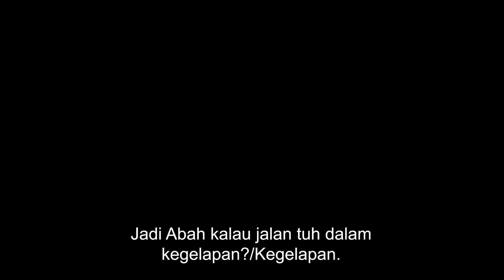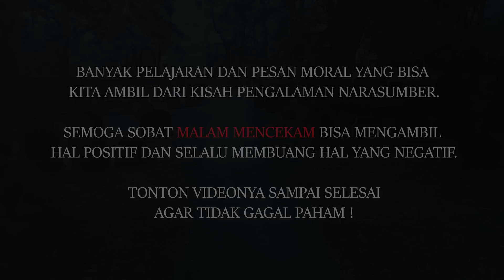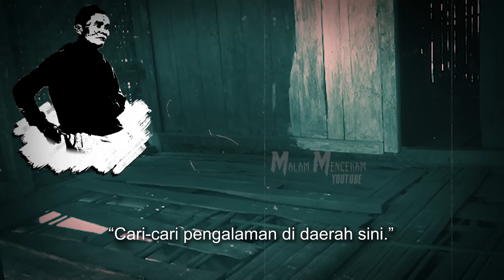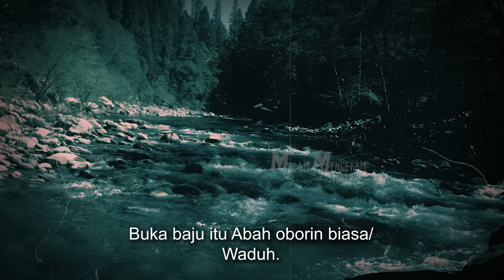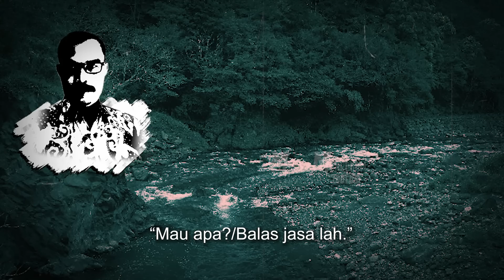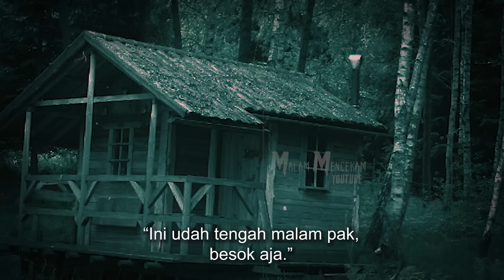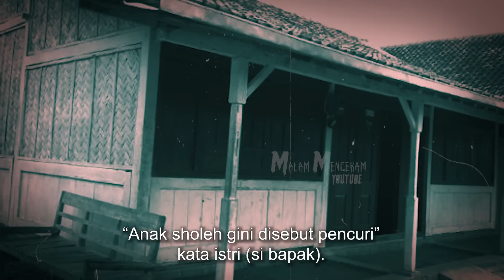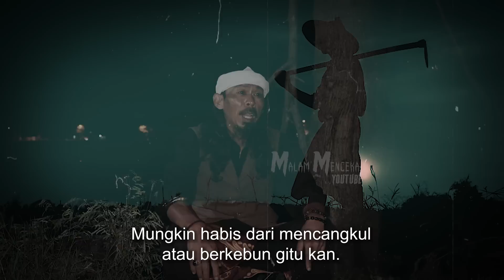PERJALANAN GELAP MENCEKAM SENDIRI DI HUTAN GARUT PENJELAJAH ALAM GHAIB (EPISODE 8)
Kesaksian Abah Bandung melanjutkan perjalanannya mencari ilmu dan pengalaman spiritual ke daerah Hutan Garut. Abah Bandung diuji oleh perkelahian-perkelahian dan wanita kembang desa yang mengajaknya untuk menikah muda. Abah Bandung juga mengalami kejadian mistis berhadapan dengan makhluk ghaib ketika memasuki area hutan di Garut.

Bagi Sobat yang ingin memiliki T-Shirt / Kaos exclusive dari MM silahkan kunjungi tokopedia "Malam Mencekam Store" sekarang ! 👍

Narasumber : Abah Bandung